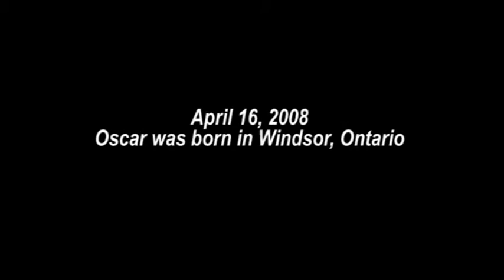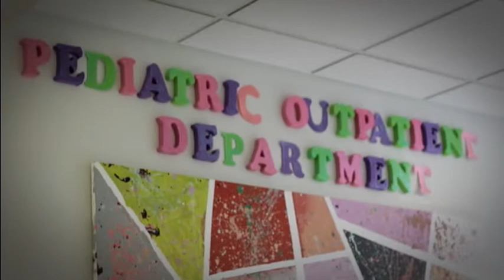O.S.C.A.R. Charity Golf Classic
O.S.C.A.R. Charity Golf Classic supports Pediatric Outpatients at the Regina General Hospital and the Cardiac Critical Care Unit at Toronto's SickKids.